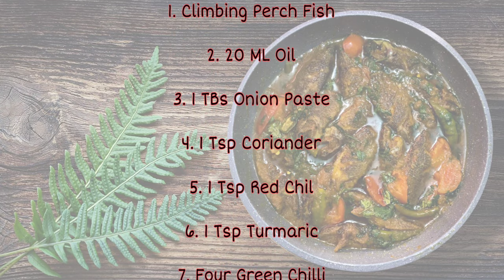Koi Fish Recipe | Koi Fish Curry | Climbing Perch Fish Cooking | Bangladeshi Koi Mach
Climbing Perch Fish Cooking | Fish Cooking | Bangladeshi Koi Fish Recipe | Koi Fish Curry.

"Sam Tam" is Blog youtube channel which contributes people to learn different tips and all tricks. If people want to learn anything from the root, then "Sam Tam" is the right place to learn skills efficiently.

Here are some ways that I try to do that on this channel:

- Styles of cooking
- Freelancing Tips and Tricks
- New skills
- Canva Design
- Web Design
- Digital Marketing
- Dogs & Cats Love
- Camping Tips
- Inspirational videos
-so on

So stay tune with Sam Tam, the ultimate styles of learning new skills.
Thanks
Sam Tam